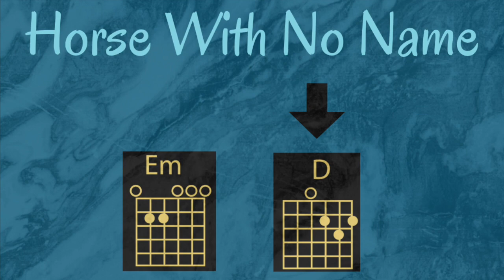How to Play Horse With No Name Step by Step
Here's the easiest way to play Horse With No Name as a beginner guitar lesson.